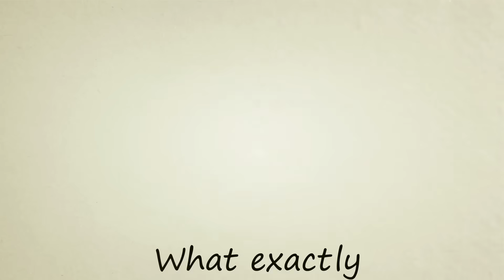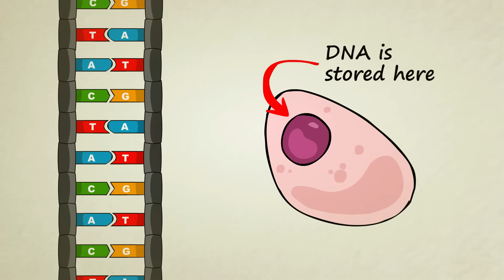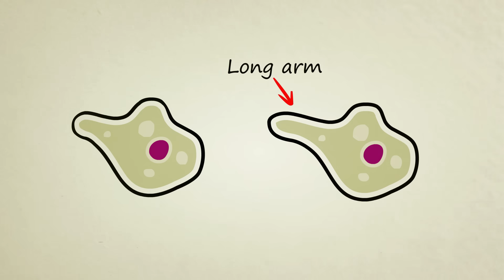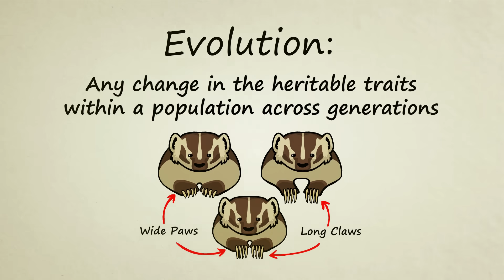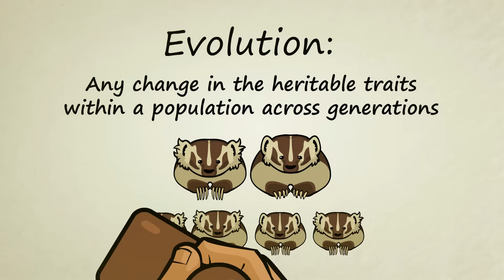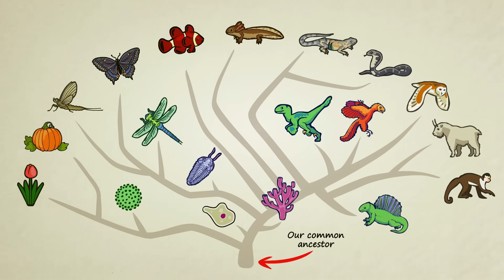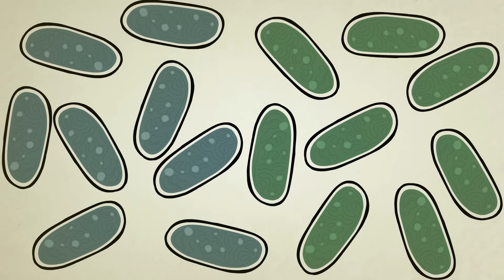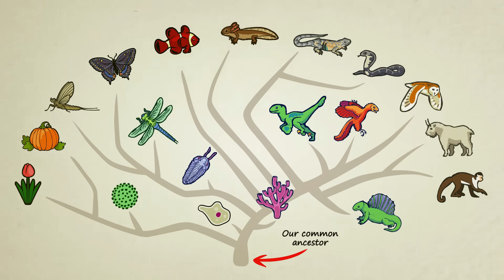What is Evolution?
Evolution is often considered a complex and controversial topic but it's actually a very simple concept to understand. Watch this short animation to see how evolution works.

You can learn more about genetics and evolution by visiting our

This video is our first animation with illustrations from the talented Rosemary Mosco. If you don't already know her work, make sure to check out her You'll love her biology comics, posters and t-shirts.

This video features custom music by AD at Proof Avenue.

Sources:

The definition of Evolution:

"Genetic change in a population of organisms; in general, evolution leads to progressive change from simple to complex." - Biology, Seventh Edition, Raven, Johnson, Losos, Singer (college textbook) pg G-6 glossary

"Descent with modification...change in the genetic composition of a population from generation to generation." - Biology Eighth Edition, Campbell, Reece (college textbook) pg G-14 glossary

"Biological evolution, simply put, is descent with modification. This definition encompasses small-scale evolution (changes in gene frequency in a population from one generation to the next) and large-scale evolution (the descent of different species from a common ancestor over many generations). Evolution helps us to understand the history of life." University of California Berkley